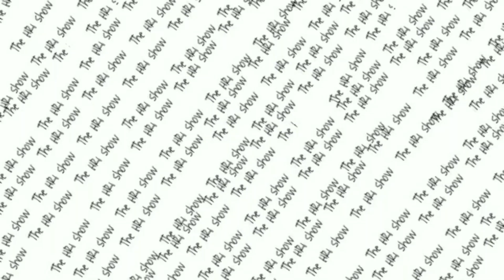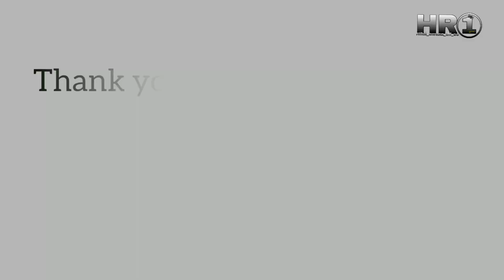मेरा भाई अलादीन का चिराग है poetry by The Rajgadiya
मेरा भाई अलादीन का चिराग है poetry by TheRajgadiya

shot and recovered bye The HR1 team at a live poetry event at The HR1, haryana .

This show organize In haryana and delhi
Poetry | stand up comedy | singing (events)
Every Saturday Sunday Haryana and Delhi event

Important note For poet
Register youself and get your performance
Invitation card & Perform on TheHR1Show
Stage.Registration through WhatsApp.

Your Name & City Name

Present by: The HR1 show
Cont: 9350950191( WhatsApp)( Chirag sir HR1 office)